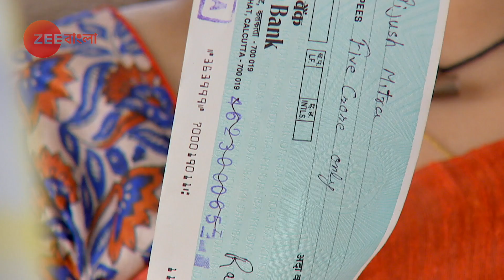Ranu Pelo Lottery | Ep55 | Feb 15, 2019 | Webisode | Zee Bangla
Ranu Pelo Lottery is based on a girl whose name is Ranu. And she is very enthusiastic and her father is garters. Ranu and her father suffer a lot from humiliation due to their poor financial condition. Due to poor financial condition, she wishes and makes every efforts to become rich.